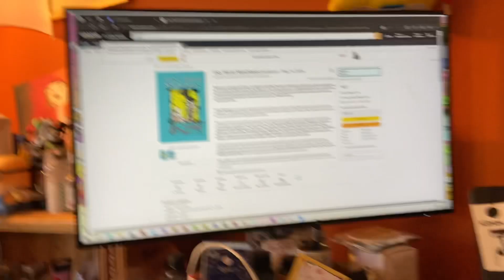NEW ART BOOK EXCITEMENT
Inky sketchbook